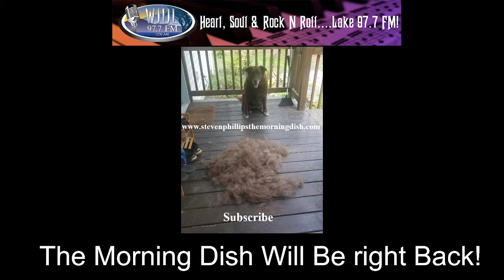The Morning Dish - Pro Stuntman Mark Anthony Discusses Alec Baldwin Shooting Incident